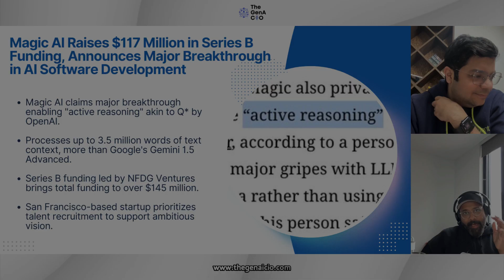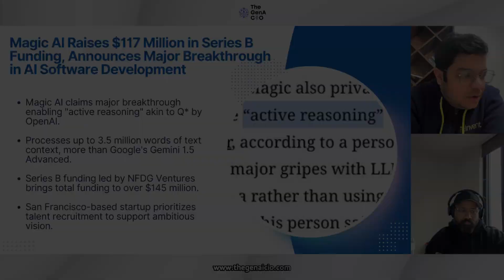Magic AI Raises $117 Million in Series B Funding, Announces Major Breakthrough in AI Development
Magic AI claims major breakthrough enabling "active reasoning" akin to Q* by OpenAI.

Processes up to 3.5 million words of text context, more than Google's Gemini 1.5 Advanced.

Series B funding led by NFDG Ventures brings total funding to over $145 million.

San Francisco-based startup prioritizes talent recruitment to support ambitious vision.

Follow us on:

Amazon Music